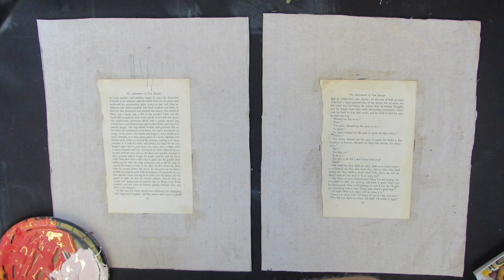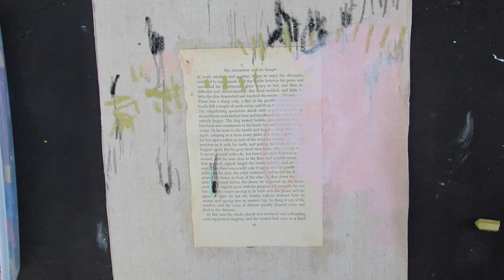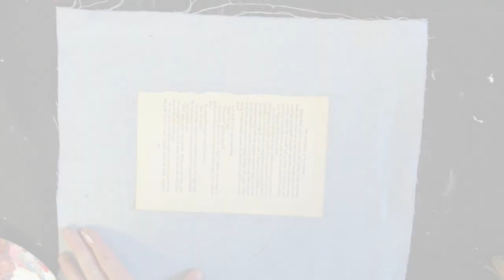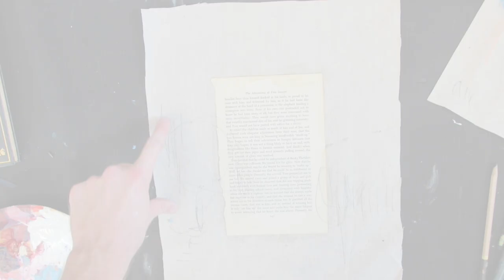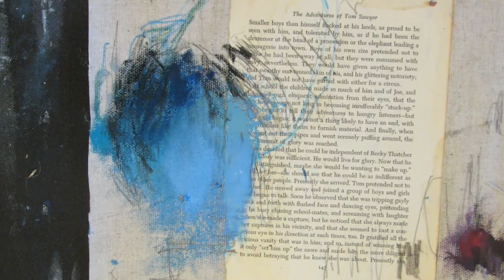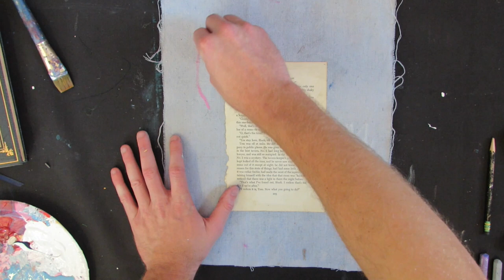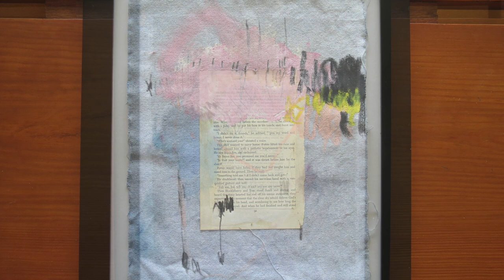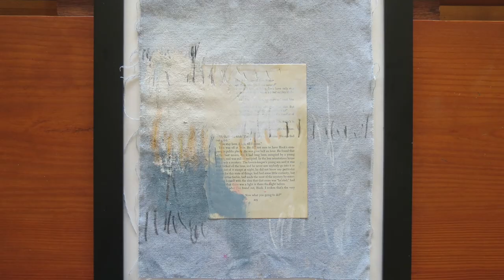Tom Sawyer Adventure Paintings | Mixed Media Abstract Art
Here are a few abstract pieces using pages from The Adventures of Tom Sawyer. Made with acrylics, oil pastels, charcoal, colored pencils. Which one is your favorite?